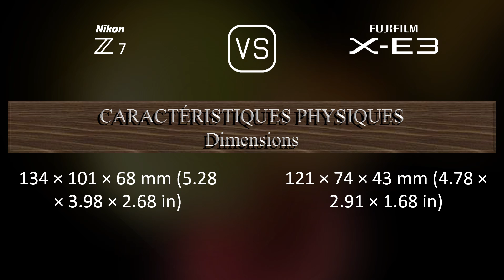Nikon Z7 vs. Fujifilm X-E3: Une Comparaison de Caractéristiques